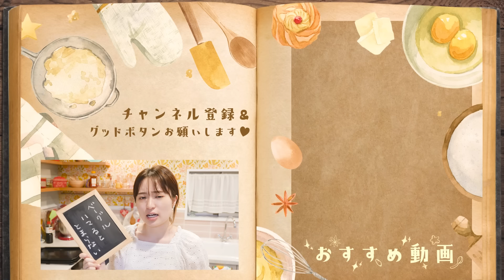材料４つ&こね時間１分！超簡単ベーグルのアレンジ６選！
お気楽ベーグルのアレンジを６つ作ってみました〜！
ベーグル沼へ引きずりこんじゃうよ⭐️笑

【お気楽ベーグルの詳しい作り方はこちら】

・ごまベーグル→黒ゴマ大さじ３
・ヨモギベーグル→ヨモギパウダー10g、水150cc
・チョコレートベーグル→ココアパウダー20g、水150cc、チョコレートお好きなだけ！
・ドライフルーツベーグル→レーズン50g、クランベリー30g、イチヂク６粒くらい、水50ccでふやかす
・バジルベーグル→乾燥バジル大さじ１
・クミンベーグル→クミン大さじ１
・バジルかクミン生地でハムチーズベーグル→ハム2枚ずつ、チーズお好きなだけ！

ゆで時間は両面合わせて50秒。
210度で15分焼きます。

動画にはないレシピもたくさん！書籍も見てね。

「はるあんのベストおやつ」
●Amazon

「20分で夜ごはん！はるあんのカンタン絶品献立」
●Amazon

わたしのキッチンブランド「PicniKe / ピクニケ」
とってもかわいいお鍋とフライパンお揃いにしましょう♡

＊ブランドや商品について詳しくはこちら＊